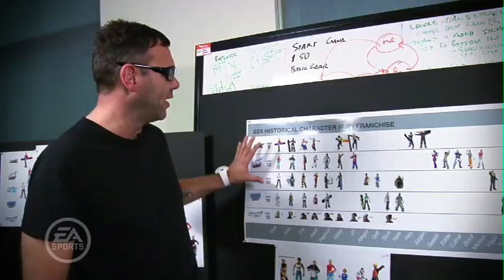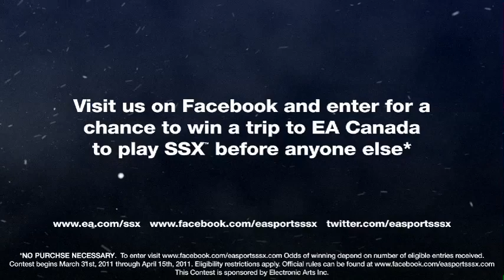SSX | Producer blog video #1 - The making of SSX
Todd Batty -- Producer and Creative Director talks you through the creative process behind the making of SSX and discusses key areas the development tem have focused on such as Race It, Trick It and Survive It.